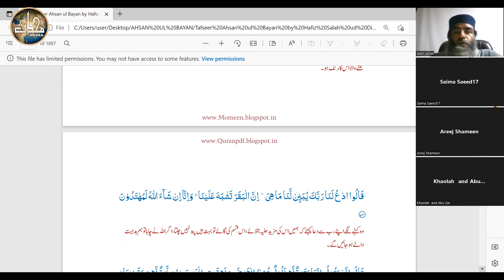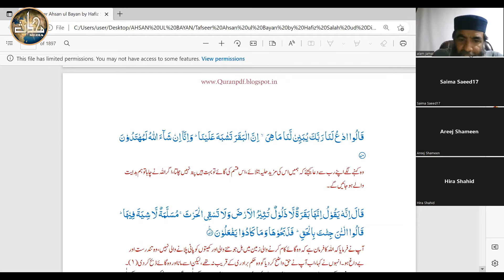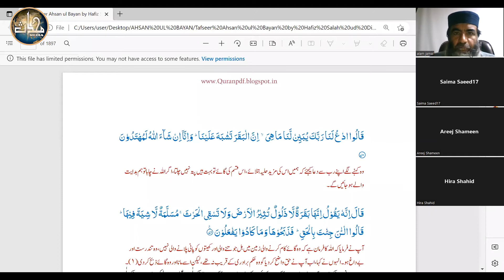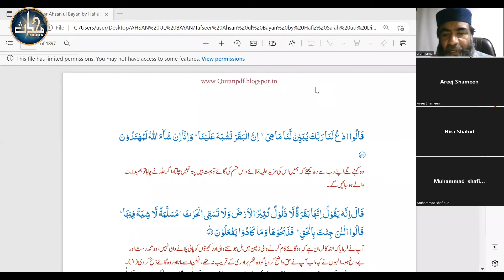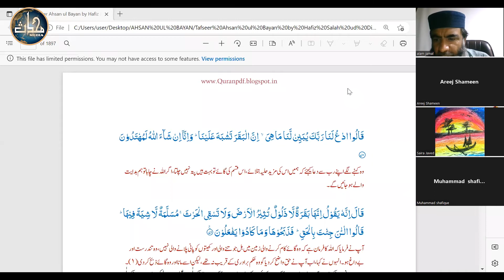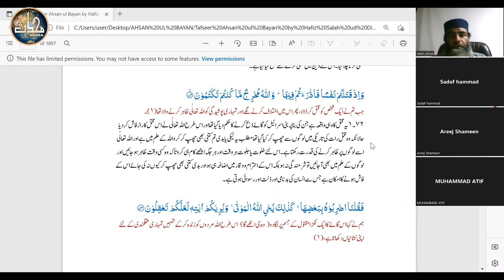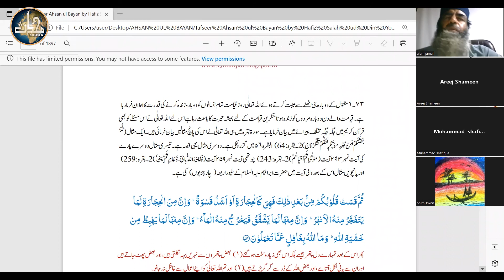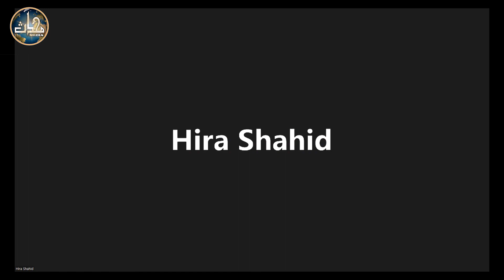TDC Tafseer (Sem 2) | Lecture 7 | Surah Baqrah (67 - 74)